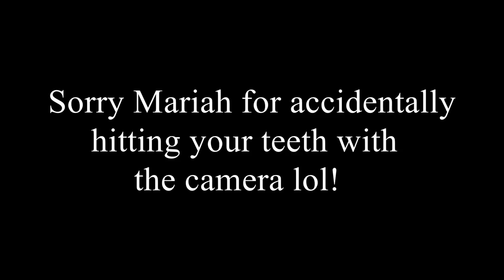GIVING MY GIRLFRIEND A BAD CHRISTMAS GIFT TO SEE HOW SHE REACTS!!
"Giving My Girlfriend A BAD Christmas Gift Prank"! I hope you like this christmas prank! IF YOU SEE THIS, Watch the video all the way through and Rate Mariahs reaction 1-10 down below!! Merry Vlogmas!